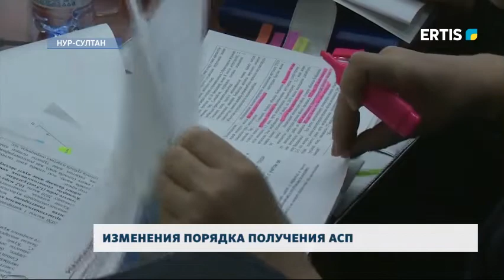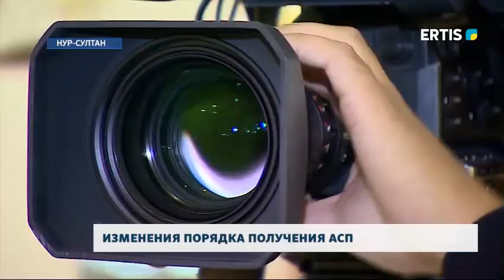ИЗМЕНЕНИЯ ПОРЯДКА ПОЛУЧЕНИЯ АСП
Министр труда и социальной защиты населения РК Биржан Нурымбетов рассказал о планах по изменению размера минимальной заработной платы, размер которой повысят в июле.